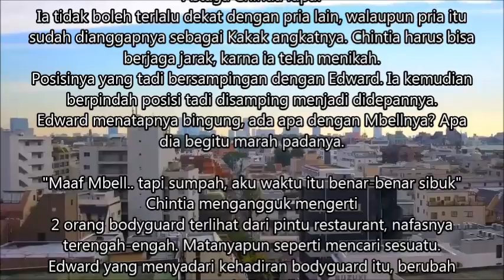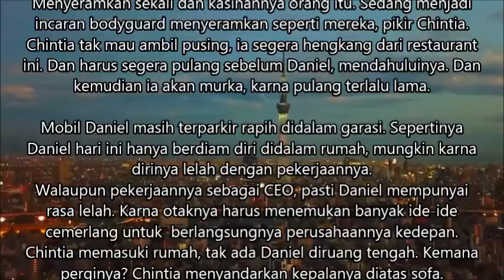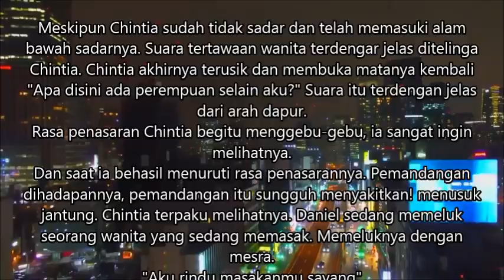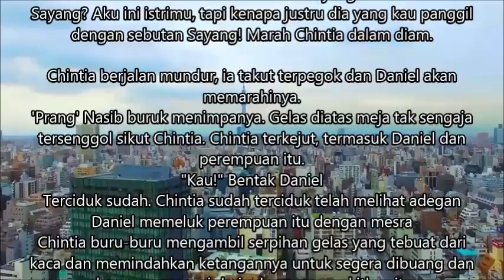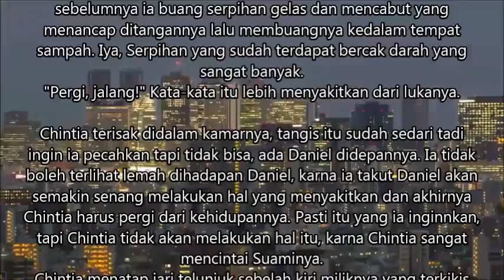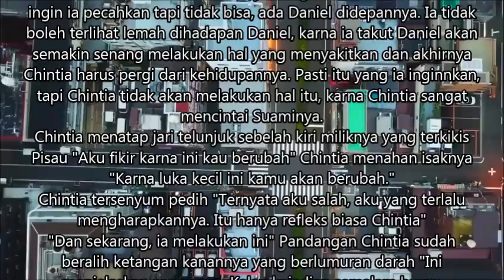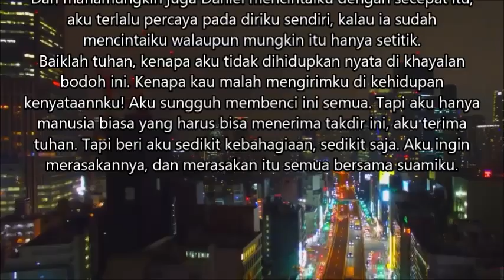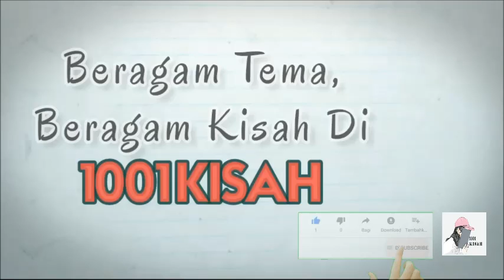Perjuangan Cinta yang tak di hargai Episode 5 | Saat semua yang diperjuangkan, berakhir dengan luka